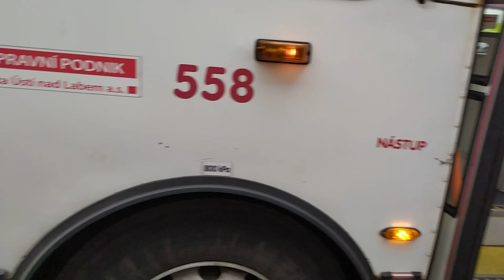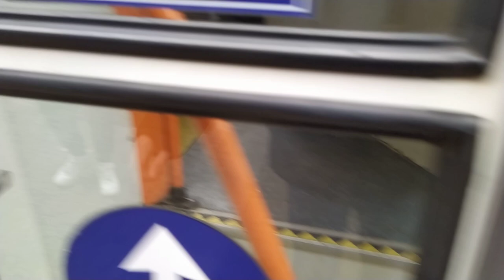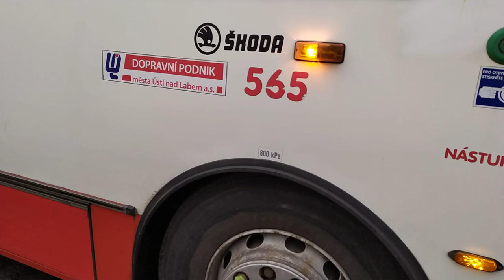Linky: 51 a 62 (DPMÚL) Ev.č.: 558 a 565 Škoda 15Tr13/6M (16.01.22)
Jízda linkami č. 51 a 62 ve vozech č. 558 a 565 Škoda 15Tr13/6M v úsecích Ústí n. L., Skalka - Ústí n. L., Mírové náměstí🚂 a Ústí n. L., Mírové náměstí🚂 - Trmice, Globus🛒 ve dne 16. ledna 2022

© Video by Ústecký MHD šotouš Anton 2022